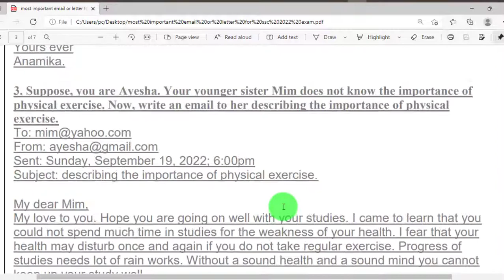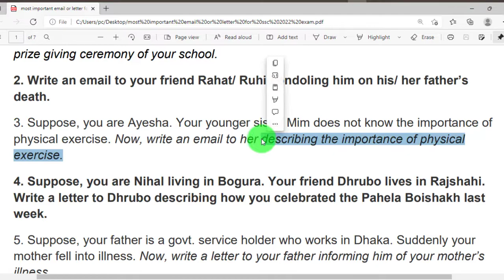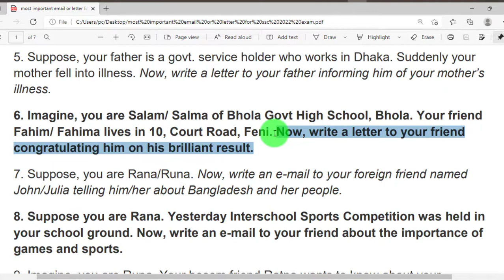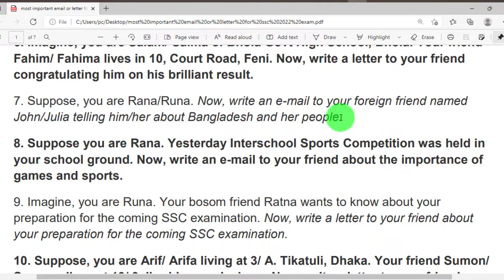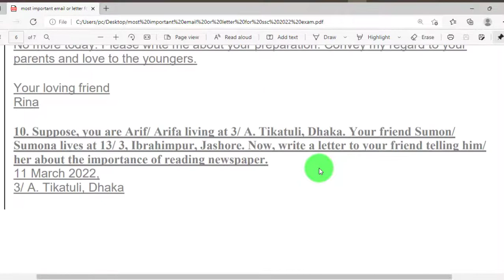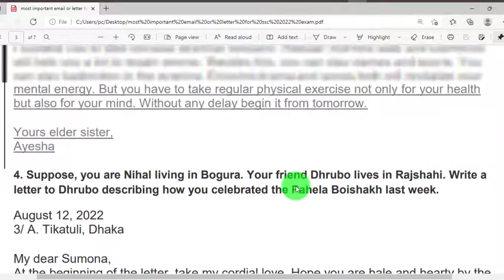Email & Letter Suggestions SSC Exam-2022।। Most important 10 Email % letter। 2022